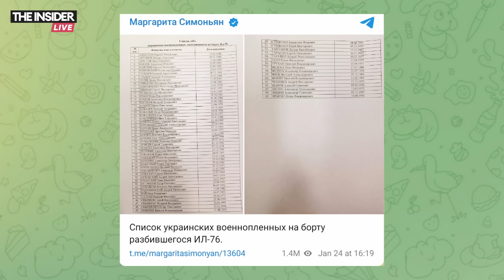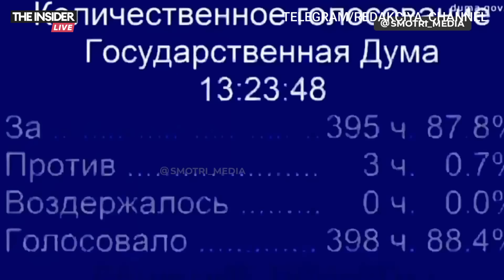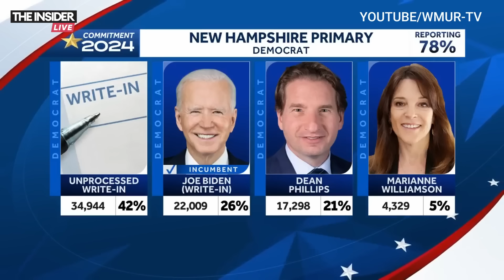⚡️🎙Крушение Ил-76 под Белгородом | Пожар на НПЗ в Туапсе |Утренний подкаст INSIDE 5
Сегодня в эпизоде:

🔸 Под Белгородом потерпел крушение военно-транспортный самолет Ил-76.

🔸 Крупный пожар произошёл на НПЗ в Туапсе.

🔸 Госдума приняла в первом чтении закон о конфискации имущества за фейки об армии.

🔸 Правительство Венгрии поддержало вступление Швеции в НАТО.

🔸 Дональд Трамп и Джо Байден победили на президентских праймериз в штате Нью-Гемпшир.